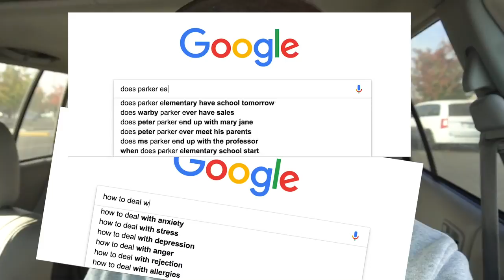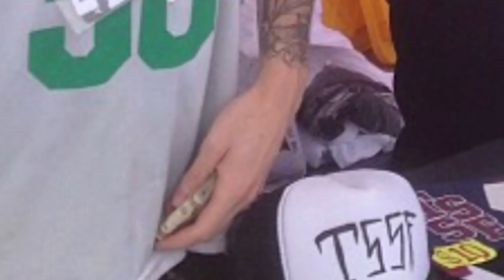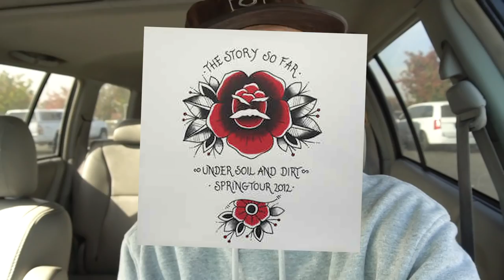This Is Why Parker Cannon Hates His Fans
Parker Cannon of The Story So Far Hates His Fans. Why?

What is going on my dang mates! I hope everyone has been good, I skipped a day of uploading to give myself a rest, but to be honest the “rest” wasn’t really rest, it was just a ruse to allow myself to spend more time working on this video. I have a problem with allowing myself to rest. I don’t even know why I’m putting this, does anyone actually read this?

Parker Cannon, frontman of Walnut Creek, California pop punk band, The Story So Far, has been a prominent figure in the pop punk genre for the better part of a decade. The band formed in winter of 2007 and the rest is history. They’ve hit the ground running ever since. They inked a deal with Pure Noise Records to put out their debut, critically-acclaimed album, “Under Soil and Dirt” in Spring of 2011. The album put them on the map and earned them a ravenous fanbase, ready to devour their masterpiece of a sophomore effort titled “What You Don’t See” released March, two years after Under Soil and Dirt. Parker Cannon and the boys in The Story So Far had done it. Parker and TSSF had become a household name.. if your house is full of people that enjoyed pop punk. Parker Cannon, Will Levy, Kevin Geyer, Ryan Torf, and Kelen Capener had achieved nothing short of their absolute most wild dreams.

The Story So Far went on to tour with big names in the industry such as Say Anything and Coheed and Cambria. After months and months on the road, they sat down to write their next record, which would be called “The Story So Far” making it their self-titled album. This makes no sense but I feel like every successful band does this at some point in their career. Their s/t album felt repetitive and dull to me (I get a lot of heat for that opinion ) but I had not lost faith in the band, this just felt like an off album to me.

In the years post 2015, the band seemed quiet. Sure, they were still touring, but the band as well as band members were significantly less-active on social media, the live shows seemed to lack that punch and excitement, it just sort of felt like they were going through the motions.

In late 2017, early 2018, Parker Cannon of The Story So Far comes forward about his opiate addiction, specifically lean, or codeine cough syrup. Which didn’t exactly come as a surprise to me considering their single released earlier in 2017 had Cannon belting out lyrics “My appropriate opiate has me out of it out of it” He stated this was due to apathy towards what we was doing as well as a plethora of internal conflicts.

This year, The Story So Far has delivered us one of their best albums ever, “Proper Dose”. This album is on par with Under Soil and Dirt + What You Don’t See, at least in my book. Proper Dose was released via Pure Noise records and touches on a lot of the struggles previously mentioned. It talks about Parker Cannon’s issue with lean, his desire to play a different type of music and attempt to move away from the pop punk label, it touches on many of his relationships; platonic as well as romantic. Proper Dose is a roller coaster of a record, and critically speaking, I find this to be the most balanced in terms of songs styles and pacing. The record feels very cohesive, thought out, and planned carefully. I wouldn’t have expected anything less from The Story So Far.

MATES CLUB FOREVER